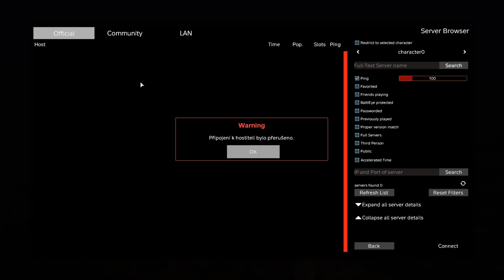► Dayz Standalone | #276 | CZ Lets Play / Gameplay [1080p] [PC] by LJ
Bonbon !

Nebojte se a zapněte DAYZ  - slogan pro rok 2018